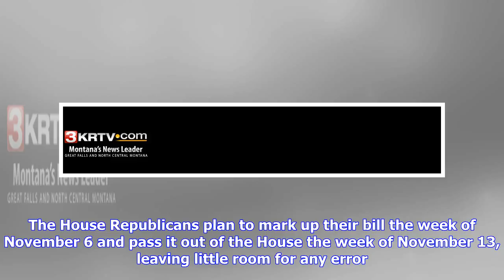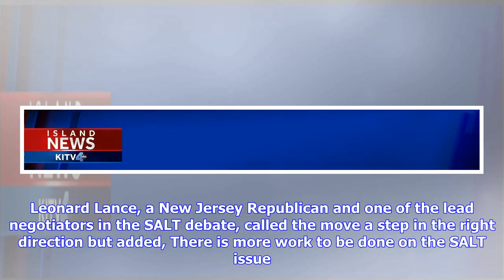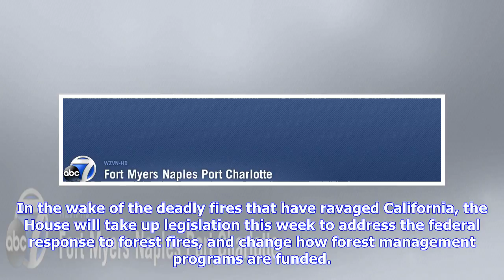Breaking News | Congress week ahead: tax time crunch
Congress week ahead: tax time crunch

House Republicans have an ambitious timeline for passing tax reform legislationMeanwhile, both chamb...